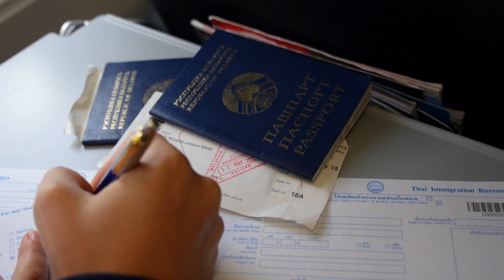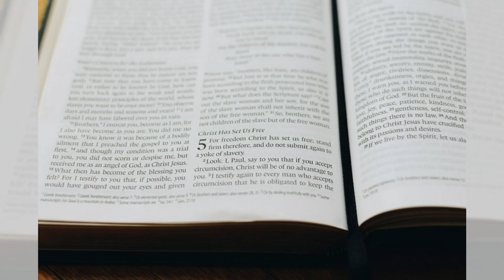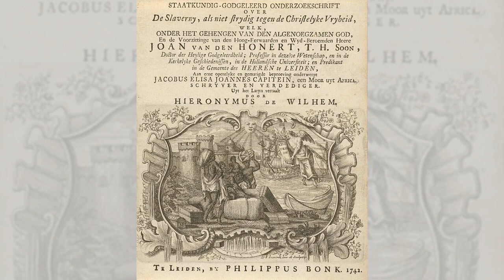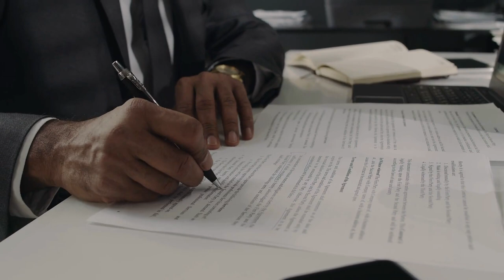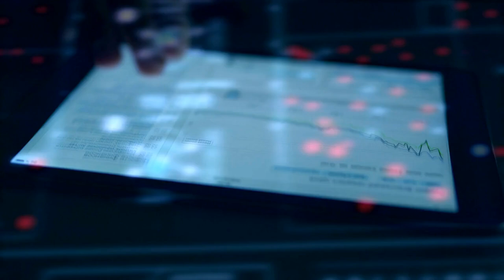希望今年烏克蘭是暖冬；阿里才是现金多的花不掉；這周重頭戲是英伟达财报，不过pdd这个头开得真差；千萬千萬不要開戰：六度世界聊天区202407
歡迎來到我們的六度聊天節目！今天我們將聊聊一些熱點話題，包括烏克蘭的暖冬希望、阿里巴巴的分紅以及資本市場的種種變化。對於一些CEO的展望，我們也有不少看法，尤其是當他們的言論可能對股東造成影響時，這可真是讓人捉摸不定！

接下來，我們會談到英偉達的財報、拼多多的市場表現，還有IBM關閉中國研發部門的背後原因。還有一些令人擔憂的國際局勢，像是中日關係緊張的警示，以及台灣局勢的複雜性，這些話題都值得我們深思。畢竟，和平的崛起才是每個國家的最佳選擇。

最後，我們會探討科技產業的變化，特別是社交媒體和AI的進展，以及它們對未來的影響。究竟這些動態會帶來哪些機遇或挑戰呢？請大家繼續收看詳細內容！